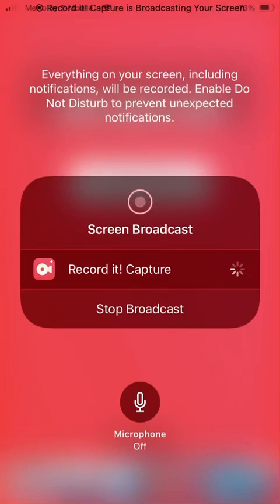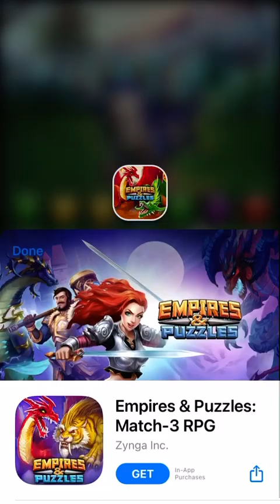Playing crush crush